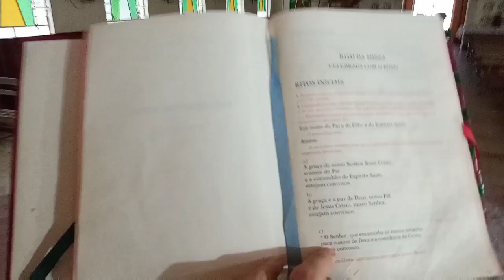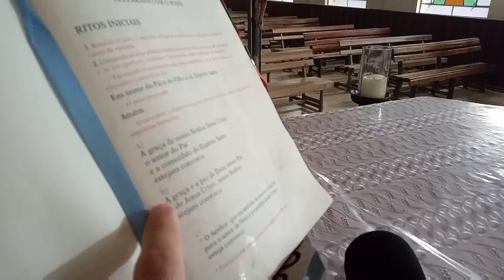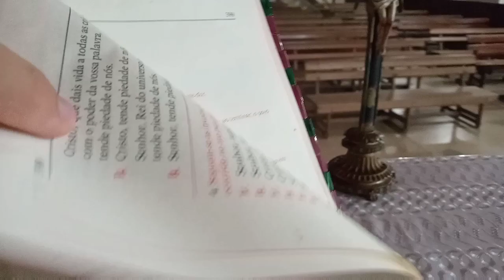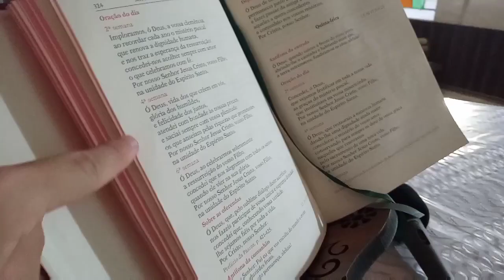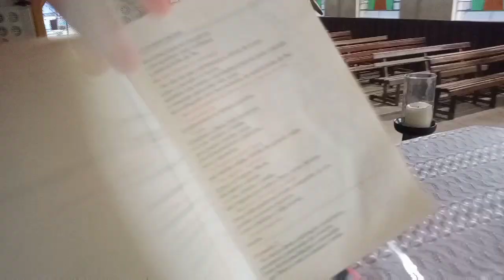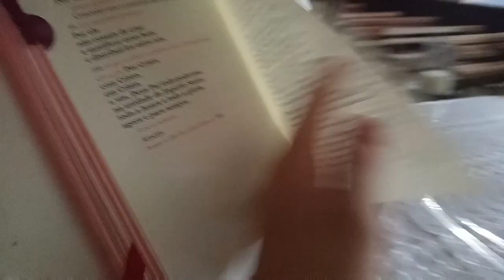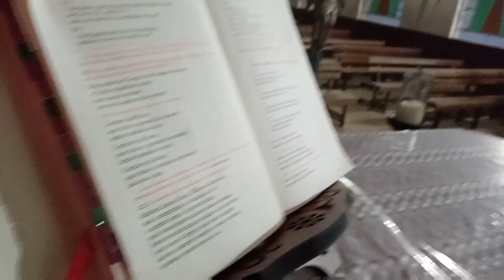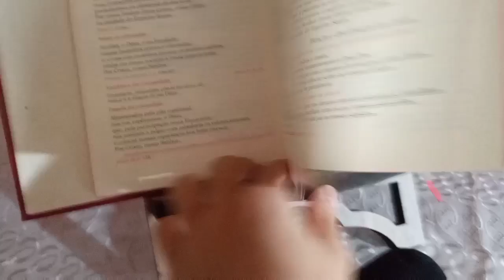Tutorial de como servir numa Missa Cotidiana como Cerimoniário. (Em 1° pessoa).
Nesse vídeo, expliquei passo a passo como se serve como Cerimoniário numa Missa Cotidiana do dia dia.

O canal é NOSSO, fique à vontade em comentar alguma correção, pergunta, dica, opinião, ideia etc. Vlw.